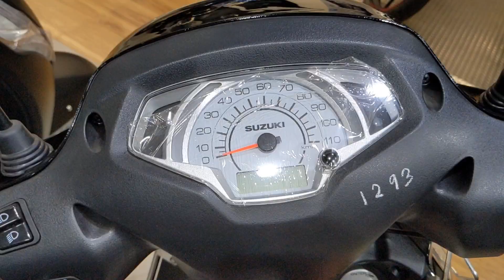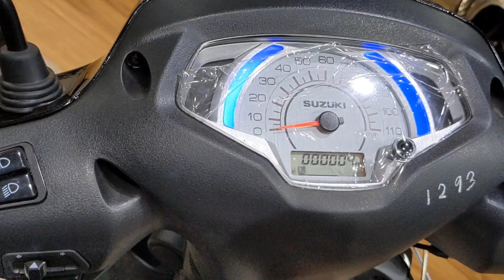Suzuki Access Piano Black || Walk around Shots || 🎧plz || 125cc-BS-6-64 kmpl-2022 || Base Model🖤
Suzuki Acess 125cc
Kerb Weight 104 kg
64kmpl Mileage
Tubeless Tyres
Onroad 95,000/-
Down Payment 15 to 20,000/-
EMI- Below 3000/-

AMP SUZUKI
 Showroom – Kanika Chhak, Near Sun Hospital, Bidanasi, Cuttack-753008 Workshop – Plot No. 8-4C/758, Sector-8, CDA, Cuttack-753014

ENGINE
Engine Output 8.7ps @ 6750 rpm
Torque 10Nm @ 5500 rpm
Fuel System Fuel Injection
Starter System Kick and Electric

DIMENSIONS & WEIGHT
Kerb Mass 103 kg (Alloy Disc and Alloy Drum)
104 kg (Steel Drum)
Wheels Alloy/Cast
Fuel Tank Capacity 5 L
BRAKES
Front Drum/Disc
Rear Drum
TYRE SIZE
SUSPENSION
Front Telescopic
Rear Swing Arm
ELECTRICAL
Battery Maintenance Free 12V, 4Ah
Headlight LED